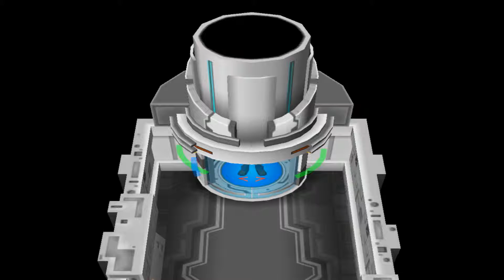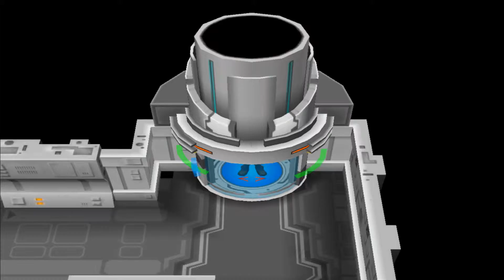Pokemon XD Gale Of Darkness Episode 24 commentary